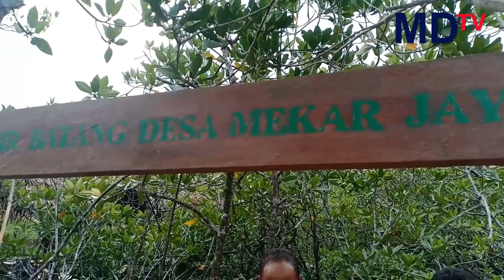Hutan Mangrove Desa Mekar Jaya Natuna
ke indahan alam Hutan Mangrove Desa Mekar Jaya Natuna